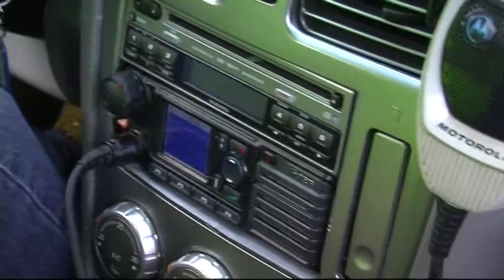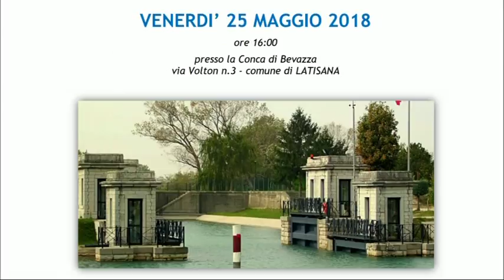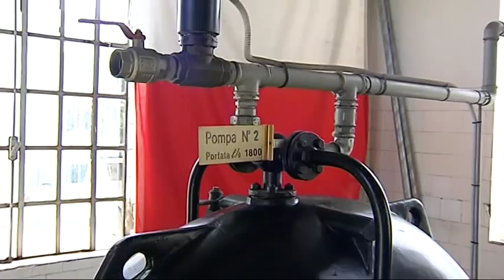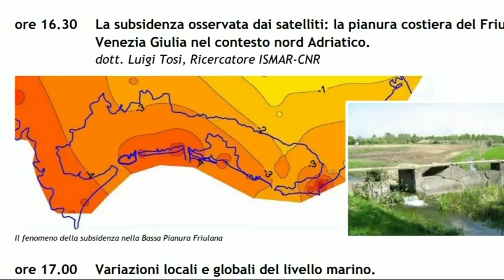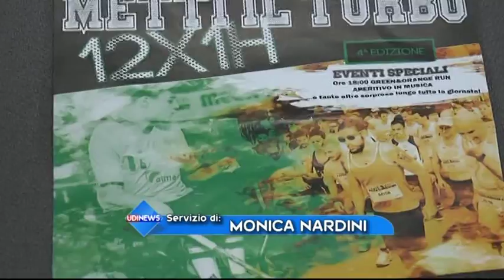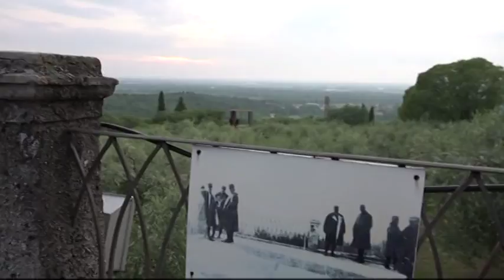Udinews 23 maggio 2018 ore 13:30